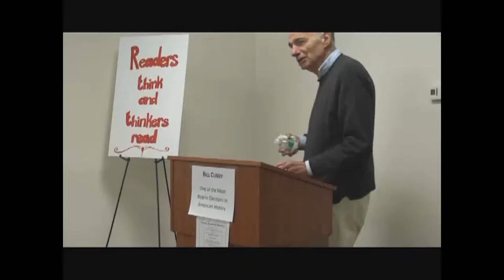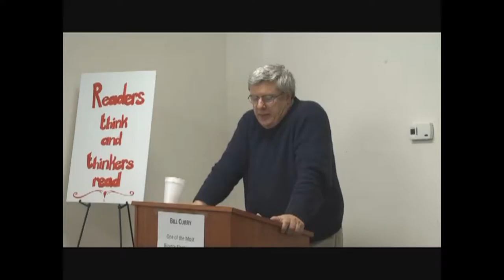Bill Curry - Presidential Election and Politics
Democratic politician Bill Curry gives talk on the most bizarre presidential election in history.